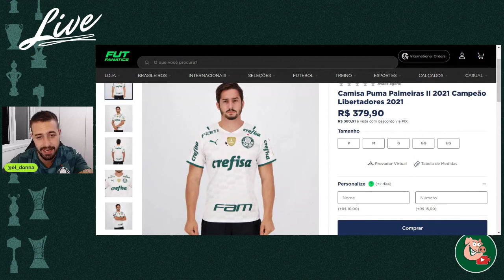Cuiabá 1x3 Palmeiras I Entre um jogo e outro, não esqueça de zoar um flamenguista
Baixe o One Football, o melhor aplicativo de futebol e assista aos jogos da Bundesliga de graça